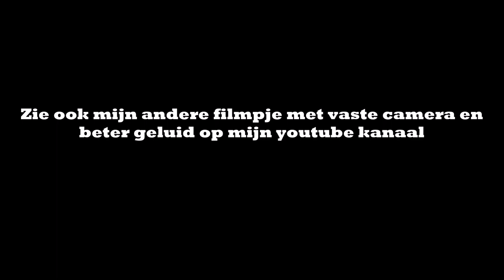Spreeuwen spektakel Kardinge Groningen zoeken slaapplaats op! Spectaculair! 2/2 15-12-2019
spreeuwen kardinge zoeken slaapplaats op!
Gefilmd met mijn mobiel! Finale op 5:25